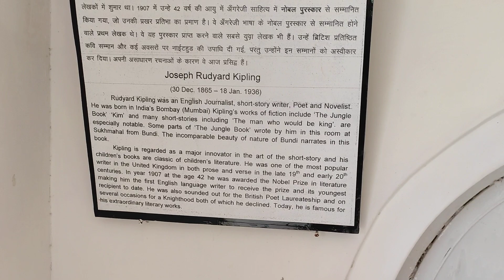(2023年6月17日) ここは、インド・ラジャスタン州ブーンディにあるラドヤード・キプリング（英国作家キム、『ジャングル・ブック』）博物館です !!!!